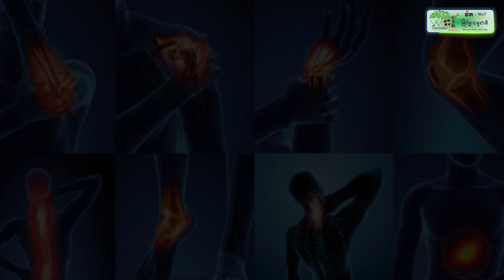ឯកឧត្តម ព្រួញ រិទ្ធថា ជាទីប្រឹក្សាផ្ទាល់សម្តេចក្រឡាហោម ស ខេងនិងជាអនុប្រធានក្រុមការងារចុះជួយស្រុកបវេល